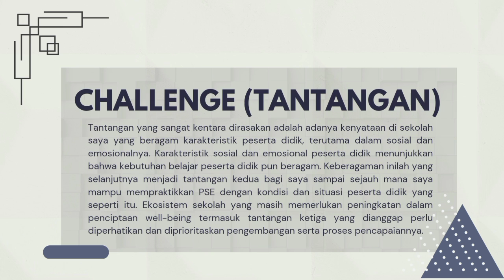Tugas 28: Jurnal Refleksi Dwi Mingguan Modul 2.2